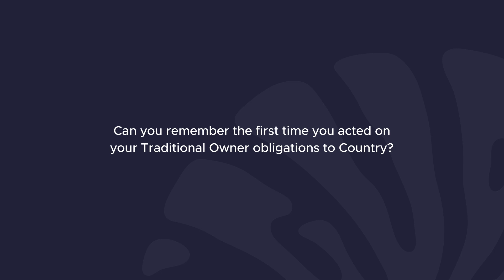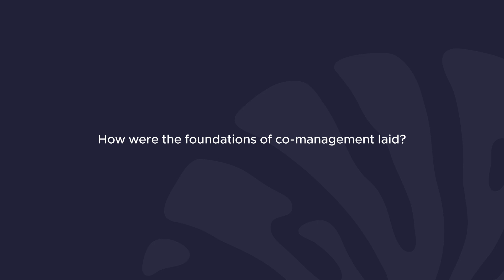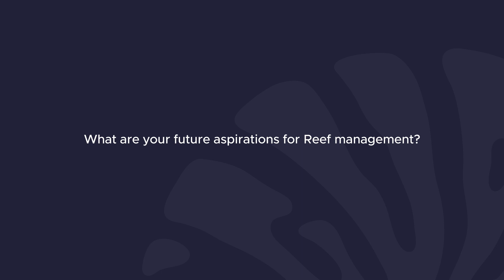The Great Barrier Reef | A Story of Co-Management and Conservation with Phil Rist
The Great Barrier Reef is one of the most diverse and fragile ecosystems on the planet, but it is also under threat from climate change, pollution, and overfishing.

How can we ensure its survival for future generations? In this video, you will learn about the co-management approach that involves the collaboration of traditional owners, scientists, and government agencies to protect and restore the Reef.

You will also meet Phil Rist, a senior Traditional Owner and Chief Executive Officer of the Girringun Aboriginal Corporation, who has been leading co-management efforts for three decades. Phil shares his insights and experiences on how co-management works, what challenges and opportunities it presents, and what his vision is for a sustainable future for the Reef and its people.

This video is a must-watch for anyone who cares about the Great Barrier Reef and wants to learn more about the innovative and inclusive solutions that are being implemented to save it.

Chapters:

0:00 Introduction
1:11 Can you remember the first time you acted on your Traditional Owner obligations to Country?
2:32 How were the foundations of co-management laid?
3:37 Where are we now on this journey of co-management?
5:22 What are your future aspirations for Reef Management?

More: reefauthority.gov.au